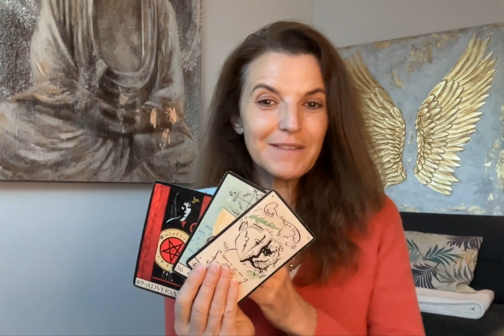GUIDANCE DE LA SEMAINE DU 23 OCTOBRE : Un évènement inattendu ?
Me consulter peut être utile lorsque :
 - vous avez des décisions importantes à prendre et cherchez une confirmation,